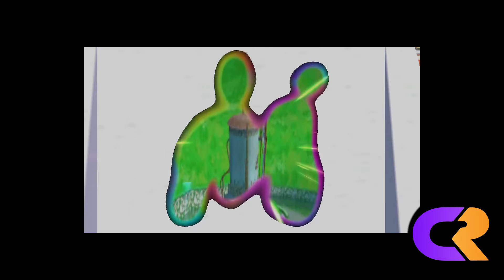Is Mario 3D All Stars Worth It? | Review | Spooktober Feat. Capture Reviews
Is Mario 3D All Stars worth it? its the latest mario game to join the switch's library, a collection of Mario 64, Sunshine, and Galaxy!
Join Me and special guest Capture Reviews in this Special Collab!